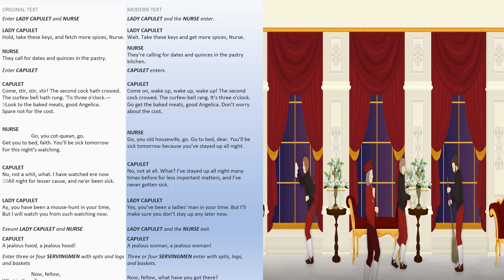ROMEO AND JULIET ACT 4 SCENE 4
Credits:
Textbook guide: Romeo and Juliet by William Shakespeare
Google pictures